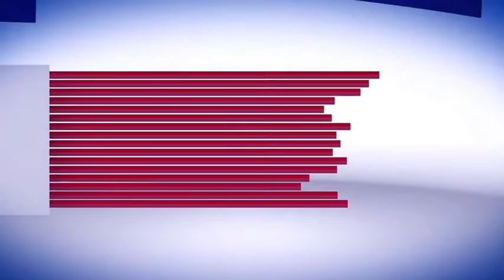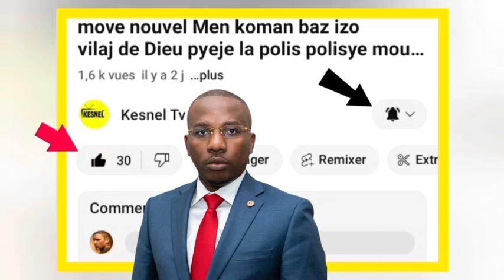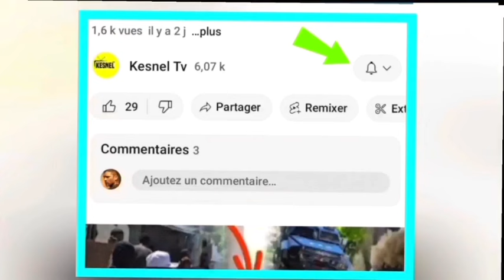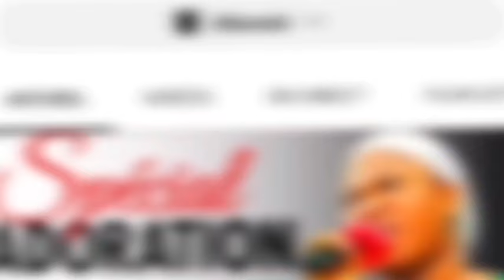02 Juin nouvel cho cho Aksyon sa fèk pase Barbecue chèf gang G9 la konfime ou dwe gade video sa